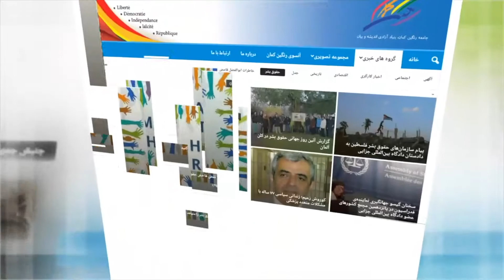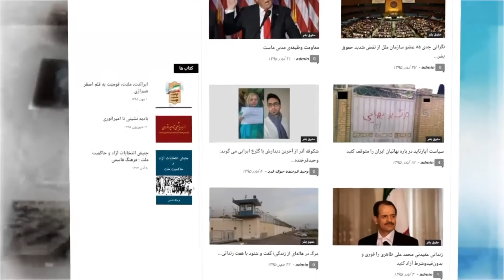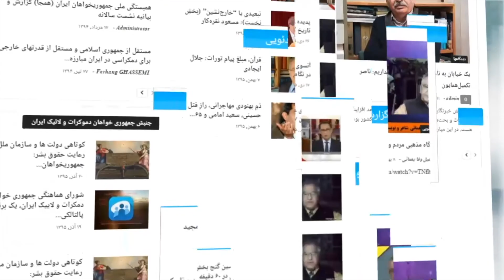بخش دوم: درستی یا نادرستی انتخابات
کانال رنگین کمان، بنیاد آزادی اندیشه وبیان تقدیم می کند:
میهمانان: بهروز عارفی و مهران مصطفوی
مجری برنامه: سیروس ملکوتی

تصویربردار وبخش فنی: فرشاد با دستیاری داوود.

پاریس، ۱۹ فروردین ۱۳۹۶ برابر با ۸ آوریل ۲۰۱۷
تهیه شده توسط سایت رنگین کمان